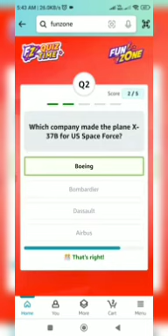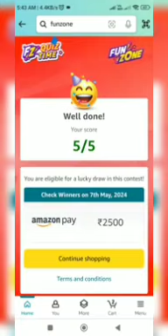Amazon Guess ipl cricket quiz answer today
Topics covered:-

Tech Mental
Amazon quiz
tech mental
6 May 2024 Amazon quiz
Amazon
Quiz
Flipkart quiz
Amazon quiz
Amazon
Quiz